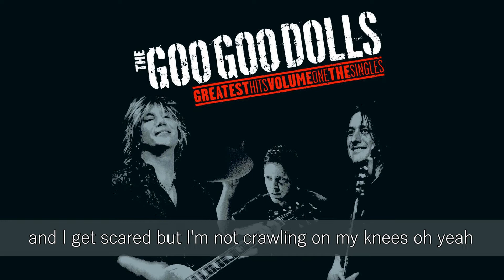THE GOO GOO DOLLS - SYMPATHY LYRICS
SONG TITLE: SYMPATHY
ALBUM TITLE: GREATEST HITS VOLUME ONE: THE SINGLES (2007)